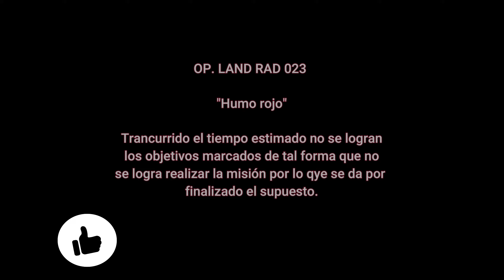OP. LAND RAD 023 (La Fundición)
Pequeño resumen de la jornada que disfrutamos en el campo de CQB riojano y en el que estuve participando con el equipo S6 dentro del equipo "Rojo".
Muy buena jornada con unos compañeros cojonudos